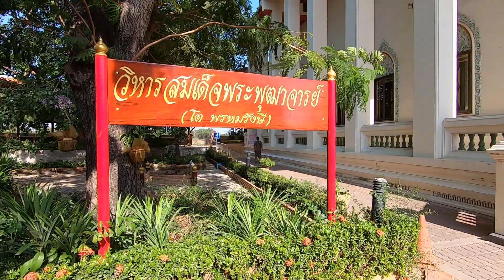วิหารสมเด็จพระพุฒาจารย์โต วัดไชโย จังหวัดอ่างทอง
รับชมวีดีโอทั้งหมดได้ที่นี่